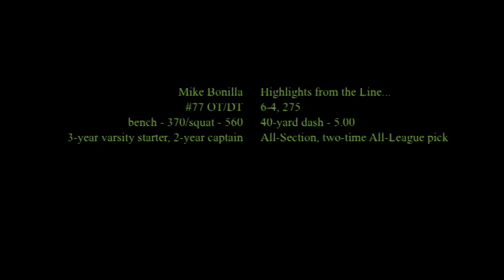Mike Bonilla - Highlights from the line...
personal highlight DVD - for Brewster standout football lineman Mike Bonilla - shot and edited by skip pearlman photography
set to the tune "Indestructible" by Disturbed